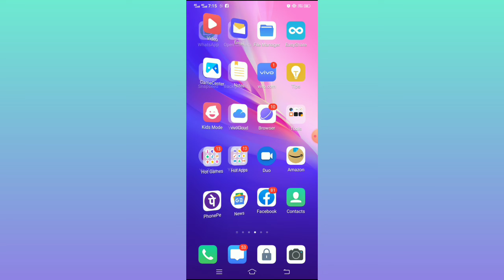Views kaise badhaye youtube par |Increase subscribers on youtube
views kaise badhaen 2022
How to gain Views on YouTube 2022
Tips and Tricks for increasing Views on video 2022

Searching point:;
how to increase more views

Cover tags:-
views kaise badhaenviews kaise badhaye
youtube views kaise badhaye video par views kaise badhaye
views kaise badhaye spreading gyan

Starting में New Channel पर Views Kaise Badhaye | YouTube par views kaise badhaye | Spreading Gyan

(2 Secrets Of YouTube)😱 Video Viral kaise kare | How To Viral Video On YouTube | Spreading Gyan

Live Proof / how to increase more views on youtube - views kaise badhaye

Search Related:-

youtube par apna youtube channel kaise banaye

apne youtube channel ko famous kaise kare